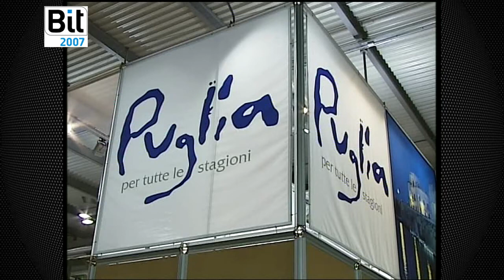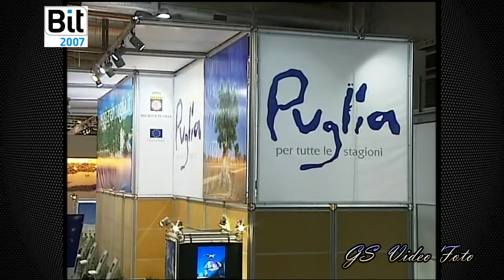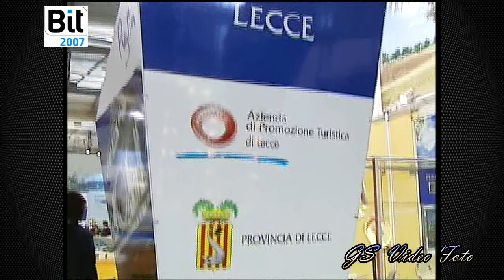MILANO - BIT 2007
riprese e montaggio:
Giuseppe Stasi